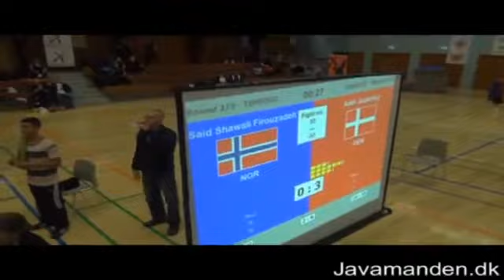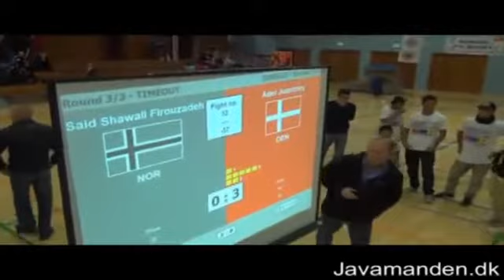Shahwali vs Adel Juanmiry Nordic Open 2012 k-1 fight